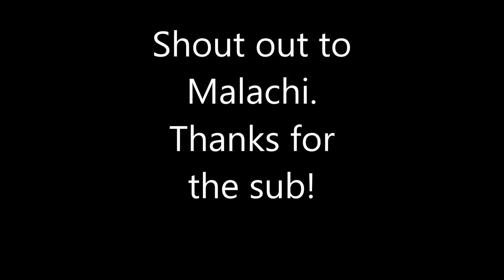THE CREW ROADTRIP PART 2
Welcome back to another episode of The Crew road trip. This episode we go to washington DC and leave SweetDudeManBro behind in New York. if you wan to see more of these or if you enjoyed the video leave a like!

People in this episode:
SalmonThought99
DethstarDstryr
ARJR17